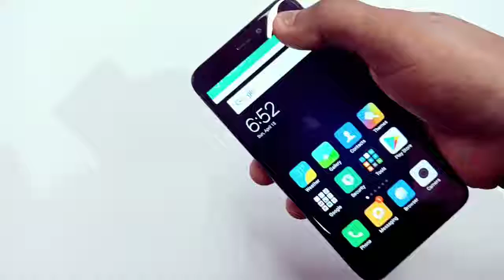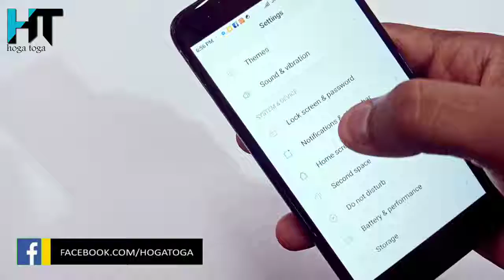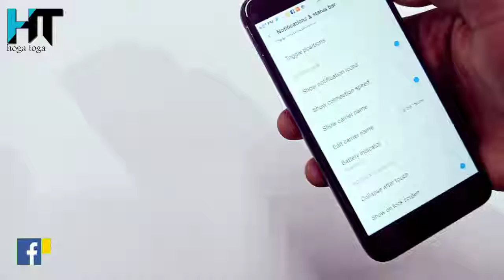4g phone ko 5g kaise kare Mukesh natwa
Kisi bhi audio video ko prachar karane hetu contact Mukesh Natwa 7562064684